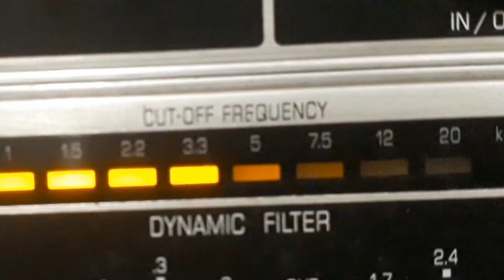J. VASCO e TIÃO BASÍLIO - LAMENTO DE BOÊMIO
LAMENTO DE BOÊMIO - CANÇÃO RANCHEIRA de TIÃO BASÍLIO - J. VASCO com J. VASCO e TIÃO BASÍLIO e CONJUNTO. Disco RCA CAMDEN Nº CAM-1.083-b. Matriz M3CAB-1415. Tamanho 25cm. Gravado em 17/08/61. Lançado em setembro de 1961.